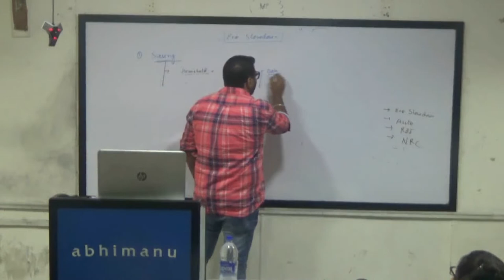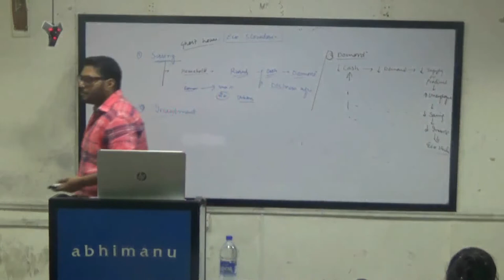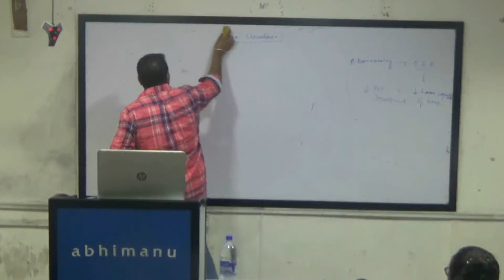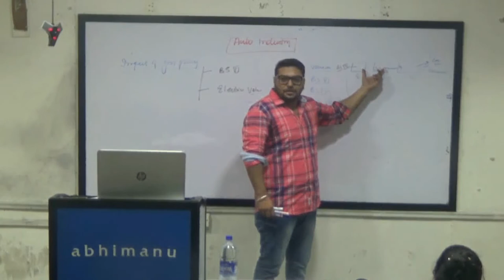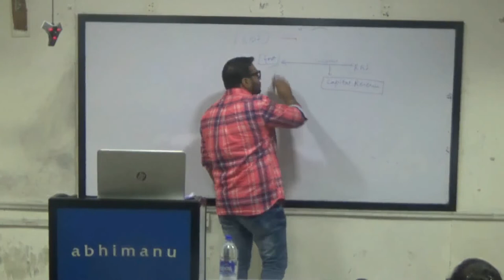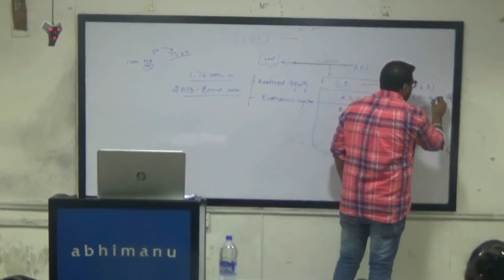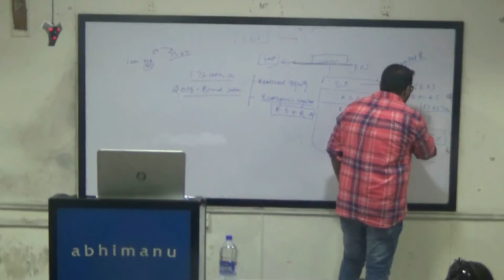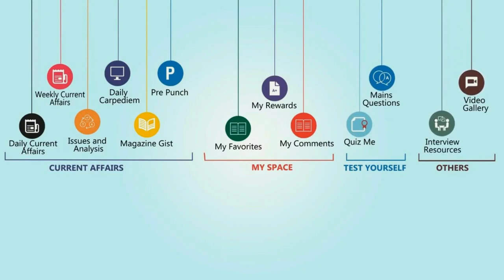Economic slowdown and RBI's surplus transfer to government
Reason for economic slowdown, Auto industry issues, RBI surplus transfer and consequences